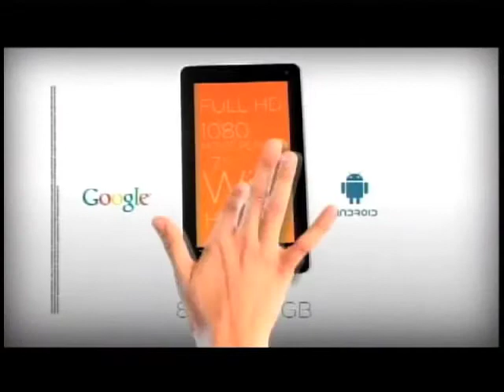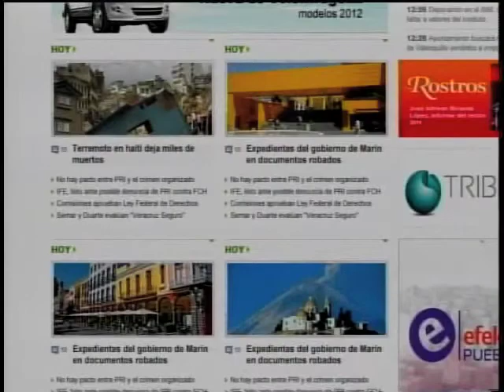The Factory Television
Testigo Movistar 07 de agosto